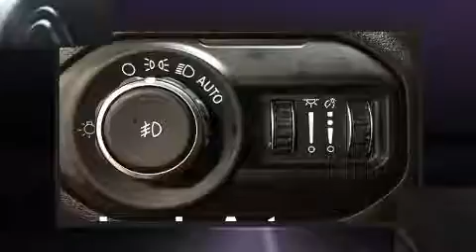2019 Jeep Wrangler Unlimited Rubicon in Laval, QC H7L 2Z2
Voici votre prochain coup de foudre: le Jeep Wrangler Unlimited 2019. Ce véhicule offre une transmission automatique à entraînement à 4 roues motrices et un moteur 4 cylindres de 2,0 L. Ce modèle accueille 5 passagers confortablement, notamment grâce à l'équipement suivant: des phares à extinction temporisée, un compte-tours, un volant gainé de cuir, le rétroviseur central avec fonction antiéblouissement automatique, plaques de protection des éléments mécaniques, système de localisation GPS, et un système de surveillance de l'angle mort. Comporte une télécommande intégrée d'ouvre-porte de garage, une autre des options distinctives de ce véhicule. Là où il fait plus froid, les occupants apprécieront à leur juste valeur les sièges chauffants et le dispositif de climatisation contrôlée. Le système audio comporte une radio AM/FM, commandes audio sur le volant, et 9 haut-parleurs qui rehaussent avec éclat l'ambiance sonore. Les occupants de ce modèle voyageront en toute sécurité grâce aux caractéristiques suivantes: coussins gonflables à l'avant, coussins gonflables latéraux à l'avant, système antipatinage, système d'assistance au freinage, un avertisseur d'urgence, système de communication d'urgence, et freins antiblocage. Le régulateur de vitesse adaptif modifie automatiquement la vitesse de croisière afin de maintenir une distances sécuritaires avec les autres véhicules. Venez profiter d'une agréable expérience d'achat: nous avons de l'humour et nous offrons toute l'information qui vous permettra de prendre une décision éclairée, sans pression. N'hésitez pas à nous appeler.